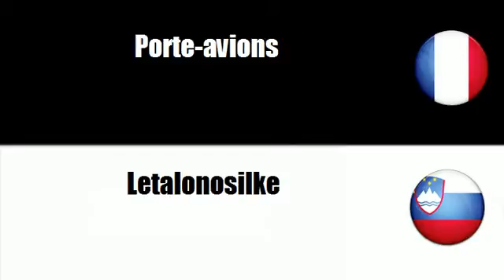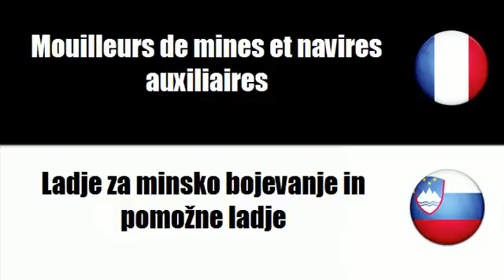# Sloenian=Francoska # Tema = Vojne ladje